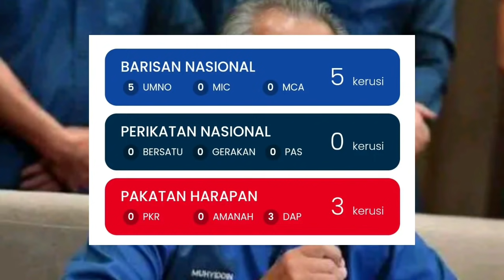KEPUTUSAN JAM 8.20 PRN MELAKA : CALON KETUA MENTERI PN KALAH? PH MASIH KEKAL KEKUATAN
BN dakwa tewaskan calon ketua menteri PN